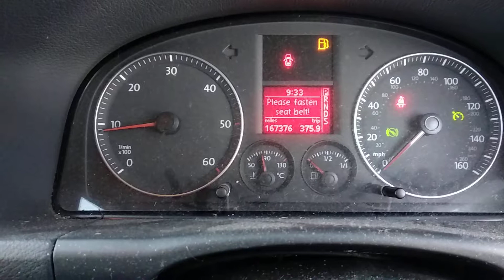T9996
Touran 2.0 d